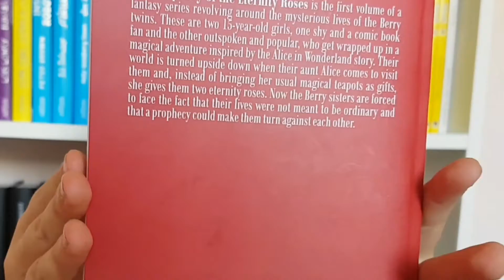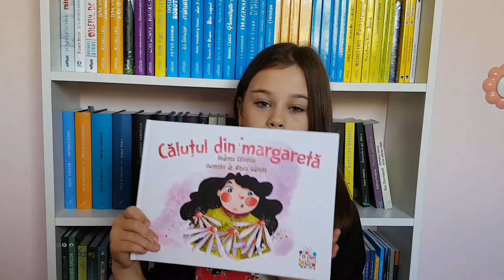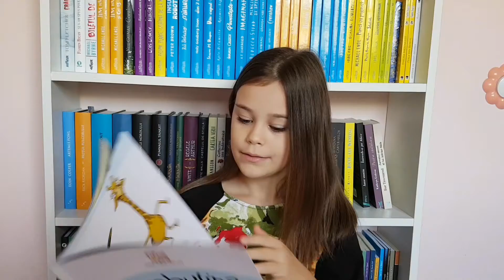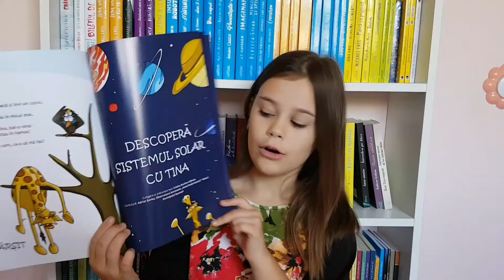Recomandari de carti | Cutiuta cu povesti | 3-12 ani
♥Trambulina bat-o vina!

♥Pana data viitoare, lectura placuta!